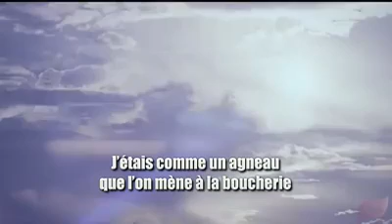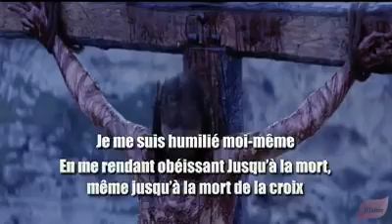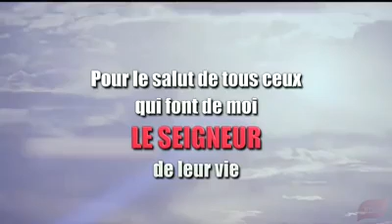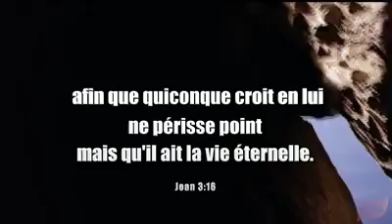Le sacrifice de Jésus pour toi